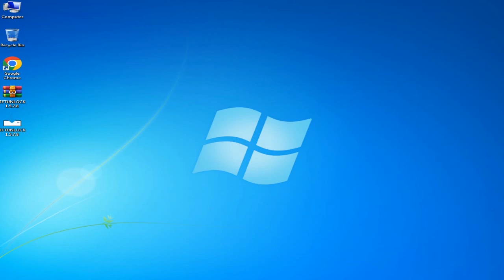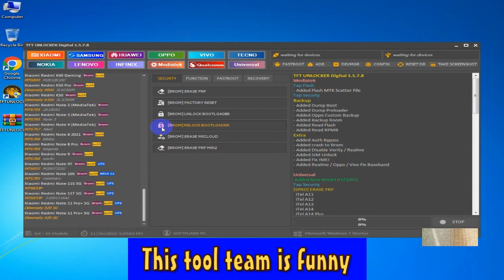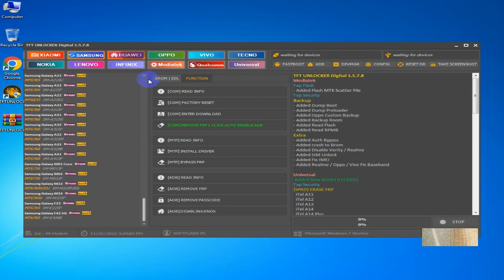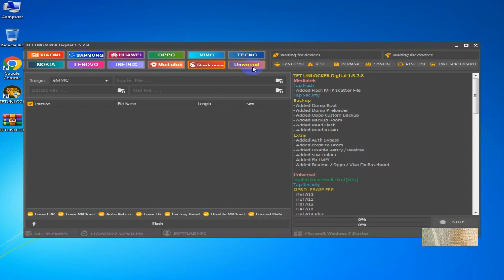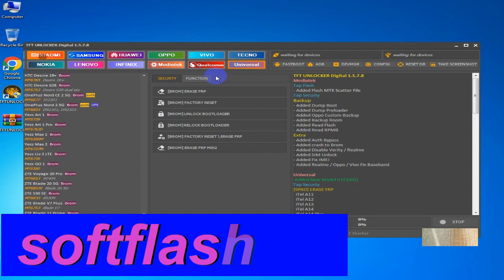All Xiaomi MI account | xiaomi mi cloud | Erase FRP New OS | MI Unlock tool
All Xiaomi MI account MI Unlock tool Erase FRP New OS xiaomi mi cloud how it works
xiaomi mi cloud
xiaomi cloud
micloud
bypass xiaomi
redmi 6a frp bypass
redmi cloud
miui cloud
xiaomi clouds
redmi icloud
samsung frp tool
bypass huawei
redmi fastboot
xiaomitool v2
file frp bypass
frp bypass samsung unlock
xiaomi fastboot
frp a10s
miflash
y7 2018 frp
frp tool